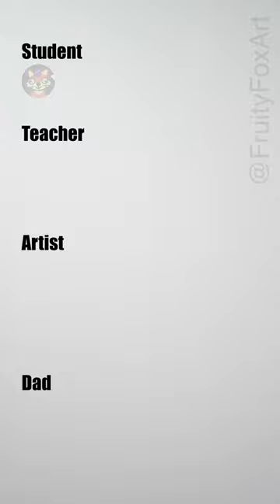Camouflage! Can you still see it? Dad vs Artist how to draw camouflage chameleon